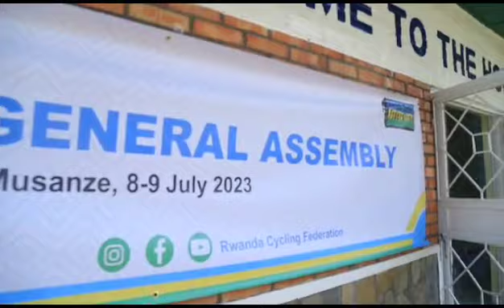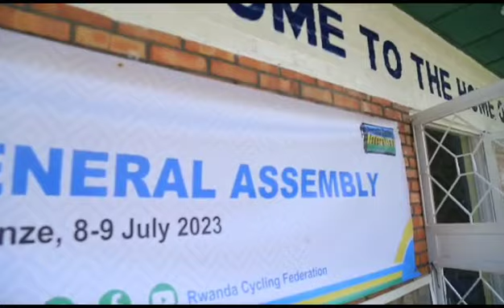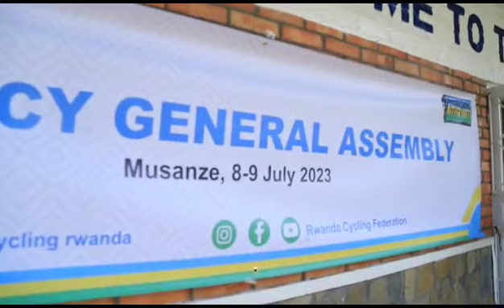PREZIDA WA FERWACY MURENZI ABDALLAH NYUMA Y'INAMA Y'INTEKO RUSANGE